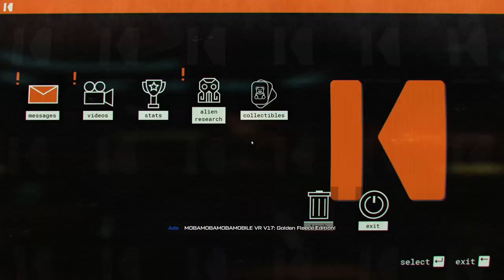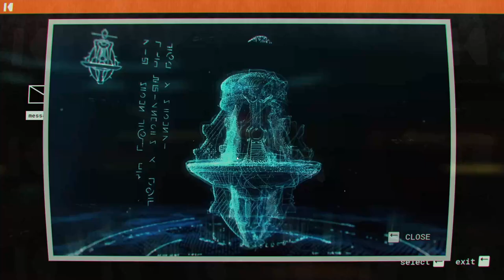Let's Play | Journey to the Savage Planet - Part 5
WELCOME TO THE PIONEER PROGRAM! As the newest recruit of Kindred Aerospace - The 4th best interstellar space exploration company - Your job is to determine if the planet ARY-26 planet is fit for humans. You may be short on equipment and experience, but good luck!

From strange spherical birds to hallucinogenic plants to ‘festering alien orifices.’ Try not to die. You get some cool tools for free, like a laser pistol, rocket booster pack, and ‘probe’, but if you need something you have a slick 3D printer can turn space trash into sweet items.

Are you alone? Complete your survey of the planet to find out. You’ll know you’re on the road to completion when you’ve heard the words ‘cucumber sh*twater’ and found the ‘festering butthole’.

00:00 - Intro
00:14 - Gameplay
58:56 - Outro